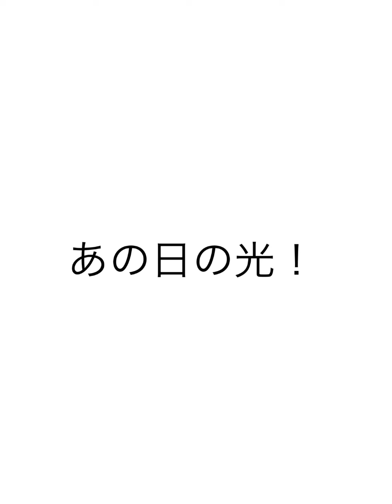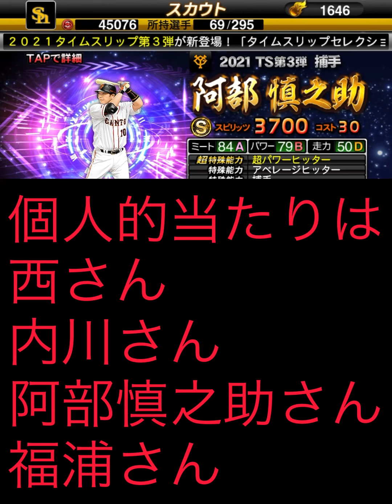【プロスピA】TS第3弾60連引きます。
こんにちは初めまして。アトランティスです。
主に坂道関連の動画をアップして行きたいと思います。
他にも感想･意見･僕への誹謗中傷も受け付けてるので是非お願いします。
今後の夢はいつか坂道オタのトップYouTuberになって坂道グループの番組に出ることなので応援お願いします。m(_ _)m